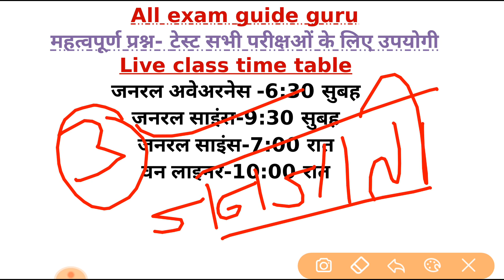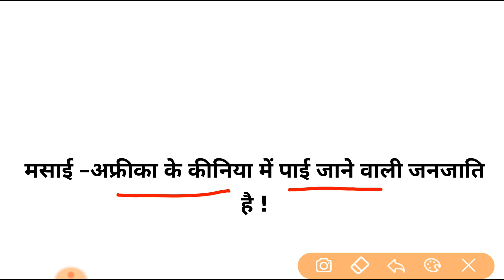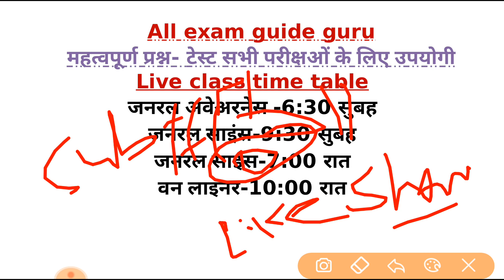विश्व की प्रमुख जनजातियाँ | world's important tribes | world general knowledge